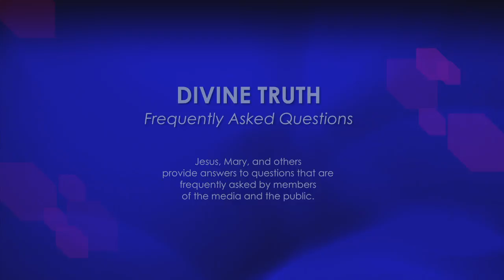What do you say to media claims you are the leader of a "chilling cult"?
18. It has been said by the media that you are "the leader of one of the world's most chilling cults". What do you say to this?

20121113 Cults S01Q18

Wikipedia says; "In the mass media, and among average citizens, "cult" gained an increasingly negative connotation, becoming associated with things like kidnapping, brainwashing, psychological abuse, sexual abuse and other criminal activity, and mass suicide. While most of these negative qualities usually have real documented precedents in the activities of a very small minority of new religious groups, mass culture often extends them to any religious group viewed as culturally deviant, however peaceful or law abiding it may be.